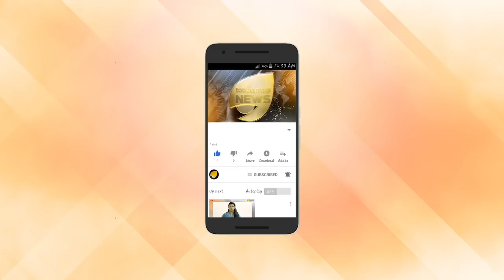മോദിയുടെ നേർച്ച ഫലിച്ചു.ഗുരുവായൂർ കണ്ണൻ മോദിയെ അനുഗ്രഹിച്ചു.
മോദിയുടെ നേർച്ച ഫലിച്ചു.ഗുരുവായൂർ കണ്ണൻ മോദിയെ അനുഗ്രഹിച്ചു. മോദി പ്രാർത്ഥിച്ചത് ഗുരുവായൂർ ഒറ്റ ദിവസം കൊണ്ട് നേടി തുടങ്ങി. ഗുരുവായൂർ കണ്ണനെ കാണാൻ അവർ ഒന്നടങ്കം വരും. ഇനി തീർത്താൽ തീരാത്ത ജോലി കേരള സർക്കാരിന്